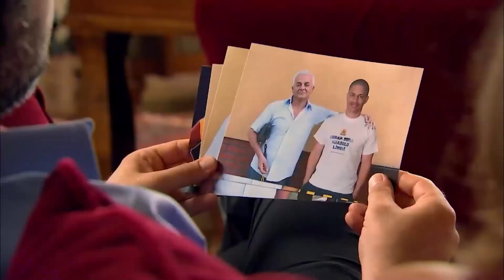Yalan Söylemek Sanatsa En Büyük Sanatçı Benim | İbret i Ailem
Yaşarın hayalleri suya düştü. MESSİ’ NİN İLK
 MENAJERİ BENİM

Onlar, her mahallenin olmazsa olmazı, her sülalede olan, rezil olmaktan usanmayan, amaçlarına ulaşmak için her yolu mübah sayan, kötü ama küçük, zeki ama şanssız insanlar. Onlar Küçükbaş Ailesi.

Onların hikayesi, evde kalmışların, işsiz güçsüzlerin, yırtmaya çalışanların, hayatından memnun olmayanların hikayesi.